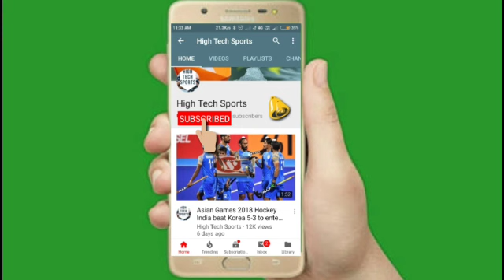ICC Men's T20 World Cup 2022 - Sri Lanka vs UAE T20 Highlights 2022 || SL vs UAE T20 Highlights 2022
Sri Lanka vs UAE T20 Highlights 2022